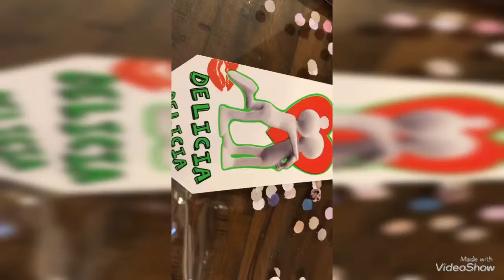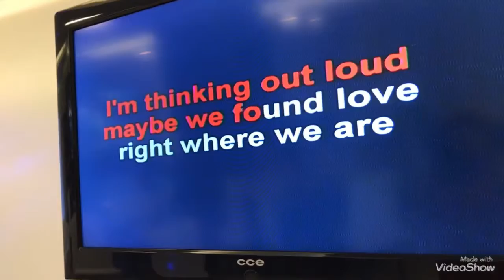Lucas, 21 anos- 24 Fev 2019